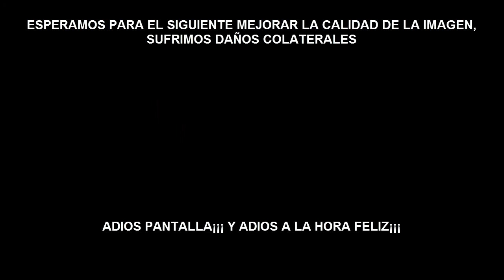Loro Yaco HABLANDO, PALABROTAS y SUMANDO¡¡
Loro Yaco Hablando, loro que dice palabrotas, Es un loro yaco papillero hablando español demasiado bien..
Like por el final del video. Loro hablando es IMPRESIONANTE¡

FACEBOOK: TODO SOBRE LOROS (LATINOAMERICA)